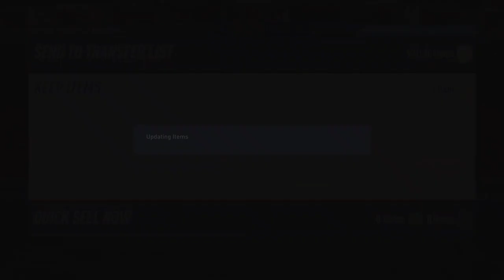WOW! PACKED OOP SALAH - OPENING 100x 80+ UPGRADE SBC PACKS - CRAZY WALKOUTS | FIFA 23 • RTG #21 🔥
Welcome To Funz Gaming. In This Episode Of FIFA 22 - Road To Glory,  I Opened 100x 80+ UPGRADE SBC PACKS and Packed Insane Amount Of OOP, TOTW Players AND Crazy Walkouts Including SALAH, NEYMAR, SON, MODRIC Etc.🔥 :)

Hope You Like The "New Beginning" :)